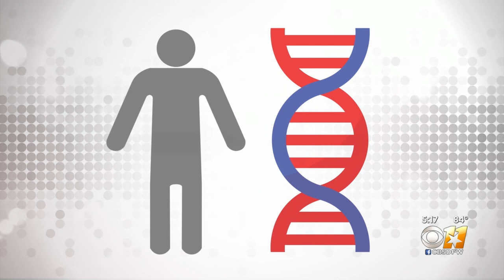Some Have Developed 'Super Human Immunity' Against COVID-19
Nicole Nielsen explains.